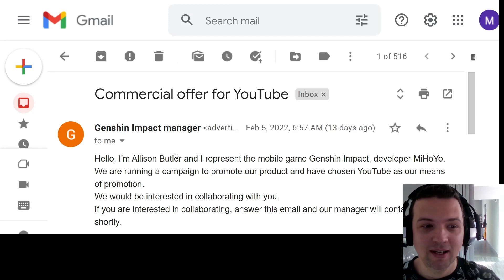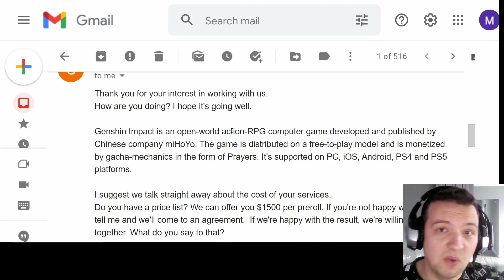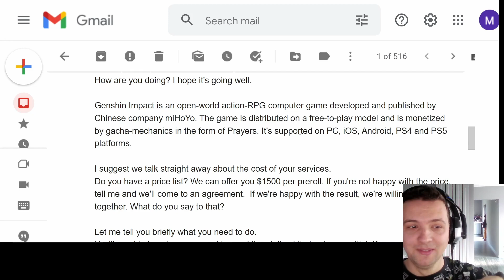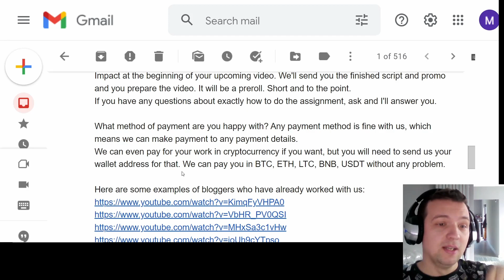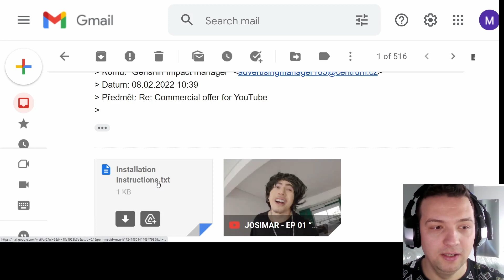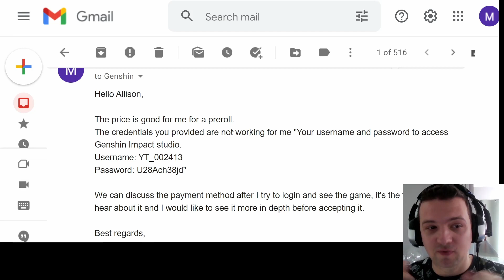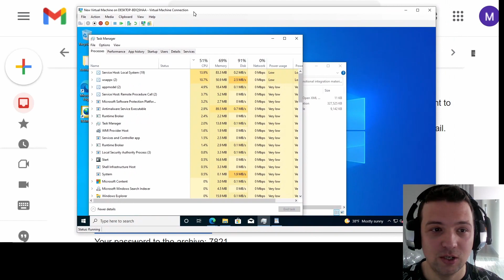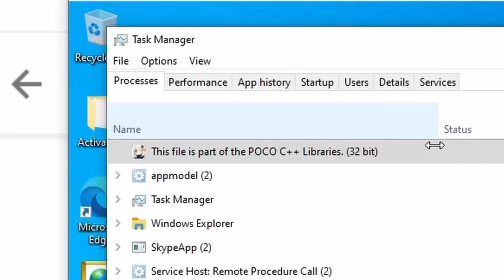Genshin Impact | Commercial offer for YouTube | SCAM !!!